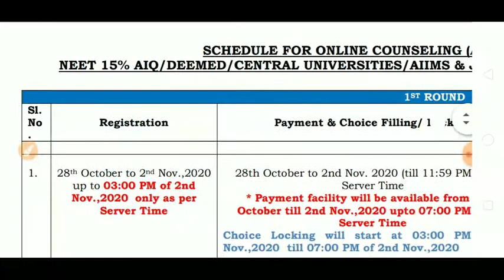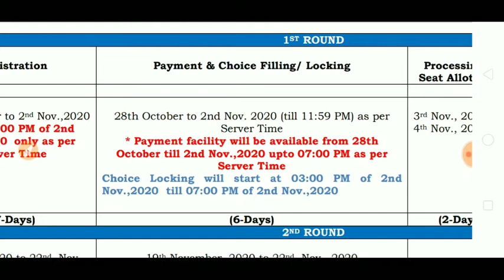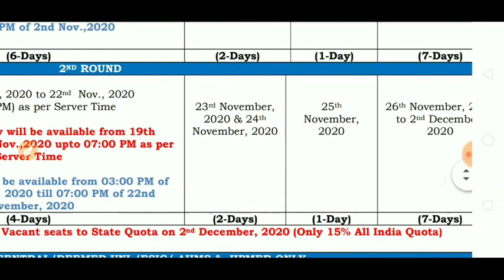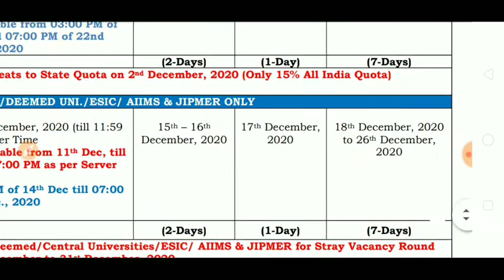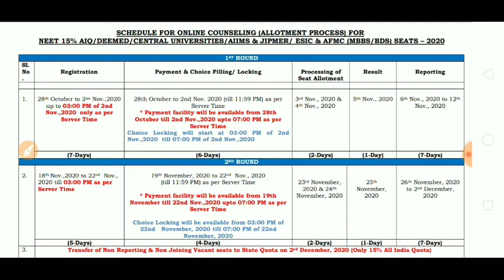MCC NEET COUNSELING 2020/NEW COUNSELING SCHEDULE FOR NEET 2020/NEW SCHEDULE RELEASED BY MCC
IN THIS VIDEO I HAVE DISCUSSED WITH